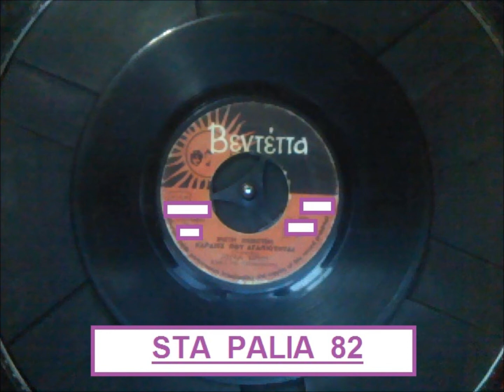ΣΟΥΛΑ ΚΙΡΜΗ - ΚΑΡΔΙΕΣ ΠΟΥ ΑΓΑΠΙΟΥΝΤΑΙ.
45R.*1967